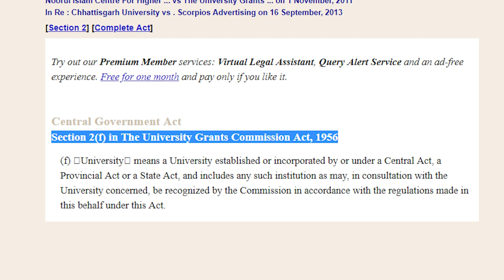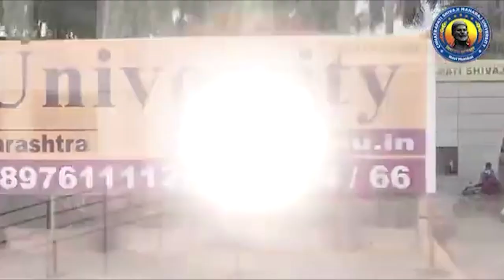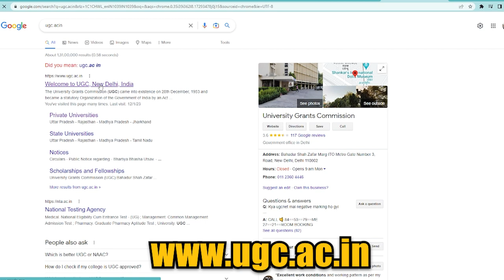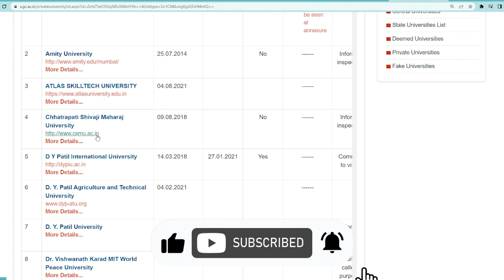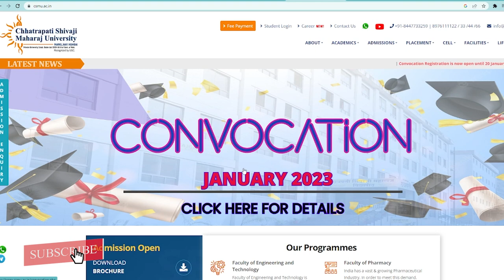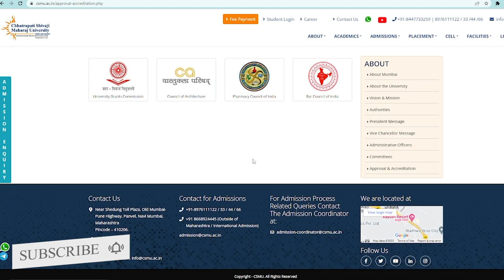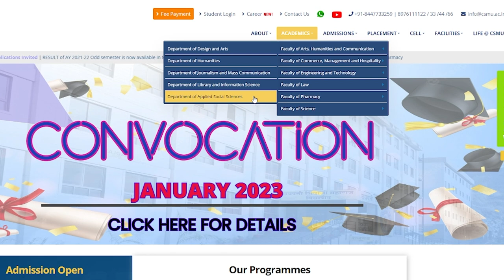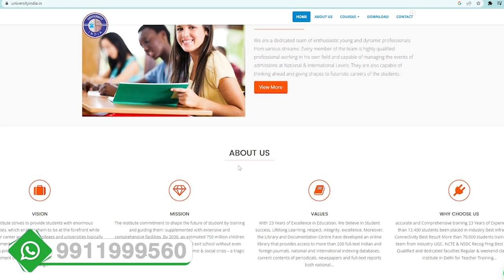Chhatrapati Shivaji Maharaj University, Mumbai Panvel के बारे में जानिए सबकुछ!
ABOUT UNIVERSITY
Chhatrapati Shivaji Maharaj University is established with a vision and Mission to impart quality education in all spheres of high learning in India. The University has evolved to create such graduates who can lead ahead in all walks of life to mark incredible contribution in society and imbibing with moral values in their lives. The University aims at providing holistic development of the students where they can hone their skills at further perfections.

It is the best place where the best courses are under their reach. The Chhatrapati Shivaji Maharaj University is situated in Navi Mumbai ,the educational hub of Maharashtra in sprawling & lush green campus. State of the art Infrastructure of University with independent academic & administration block, hostels, laboratories, playground etc. provides scholarly & soothing ambience for learning & growth of the students.

It creates a Cooperative and healthy environment with a professional attitude to bring out the best in the student to face the cut-throat global competition. Chhatrapati Shivaji Maharaj University brings together a community of wide ranging interests, competencies & aspirations from Engineering, Architecture, Design, Management, Law,Humanities, Commerce, Applied Science,Life Science and Art etc.